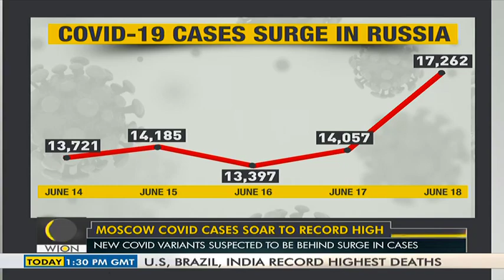Moscow COVID-19 cases soar to record high, new variants suspected behind surge| Russia | Coronavirus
Moscow has reported a record surge in the number of Coronavirus cases in the last 24 hours. The Russian capital has recorded over 9,000 new COVID-19 infections along with 78 people losing their lives.